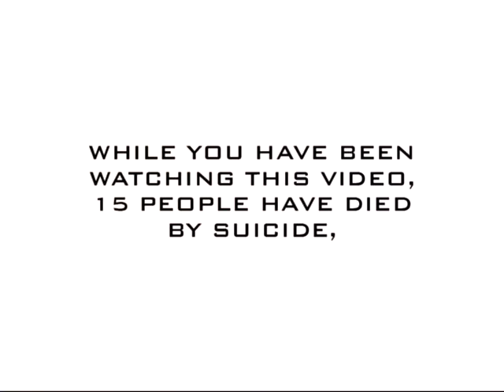DEBORAH - SOTERIA (VIDEO CLIP OFICIAL)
Alcance Subterraneo Presents: "Soteria", A Short Film based on a true story, Performed by Deborah.

SOTERIA
Music & Lyrics by Deborah

Soteria The key to bring salvation
The gate to give redemption
The access to be free

Soteria The bless who came to heal you
To give the peace and safety
To prosper, to preserve,
Your soul

There are so many wealth,
Prepared for you

The miracle,
Doesn't come from witchcraft
The answers,
Doesn't come from a ouija board
Your destiny,
Doesn't come from tarot...no...
The solution,
Doesn't come from rituals or suicide

There was a man,
Who came to set free your soul

His sacrifice was the price,

The world,
The world is lost in wrong ways
Is lost,
Is lost in vanities of mind
Searching,
Searching for answers but
Don't want,
Don't want to hear the only true

There are,
There are so many souls
Confused,
Confused and destroyed by
Themselves,
Themselves they can not see
That the, solution,
Solution is at hand

Receive...your health
Receive...the light
Open...your eyes
Is time...to fly

Oh Son of God
Come fill their hearts
Come heal thie lifes
They need your sign